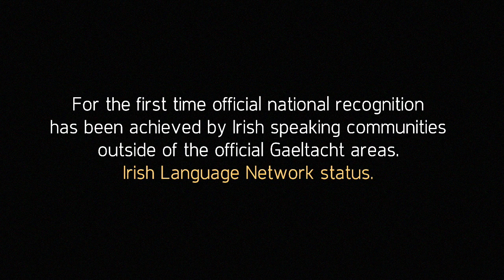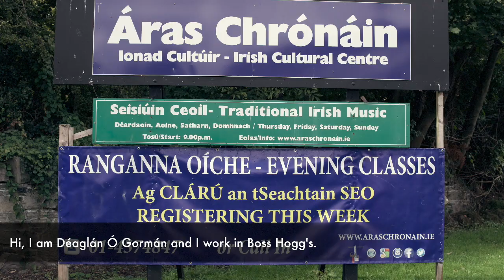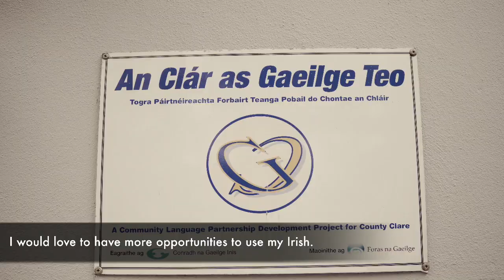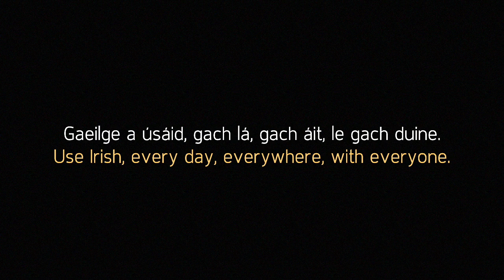Gaeilge le Cheile 2018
Don chéad uair i stair na hÉireann bronnfar aitheantas oifigiúil náisiúnta ar phobail taobh amuigh den Ghaeltacht a thacaíonn le húsáid laethúil na Gaeilge i measc a bpobal.

Tá cúig phobal roghnaithe: Béal Feirste, Co. Aontroma; Baile Locha Riach, Co. na Gaillimhe; Carn Tóchair, Co. Dhoire; Cluain Dolcáin, Co. Átha Cliath; agus Inis, Co. an Chláir, le hiarratas a dhéanamh chuig an Aire an stádas oifigiúil ‘Líonra Gaeilge’ a bhaint amach.

For the first time in the history of Ireland official national recognition will be bestowed on communities outside of the Gaeltacht who support the daily use of the Irish Language in their community.

Five communities have been chosen: Belfast, Co. Antrim; Loughrea, Co. Galway; Carntogher, Co. Derry; Clondalkin, Co. Dublin; and Ennis, Co. Clare, to submit an application to the Minister to be officially recognised as an ‘Irish Language Network’ community/area.